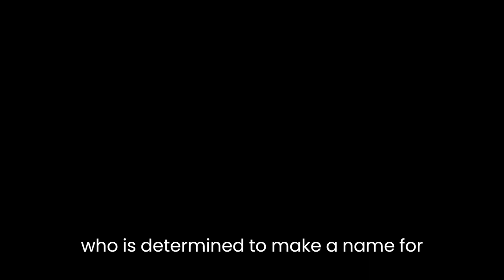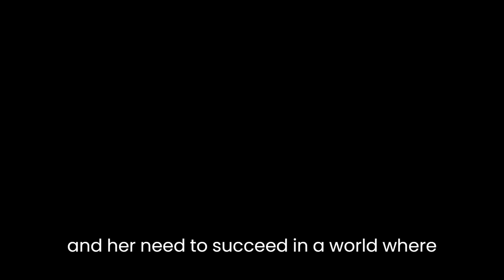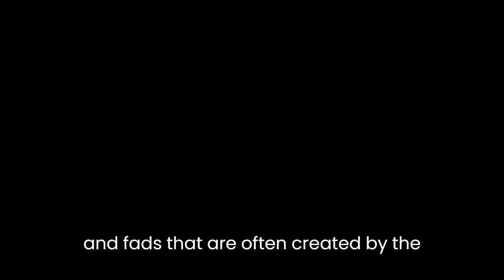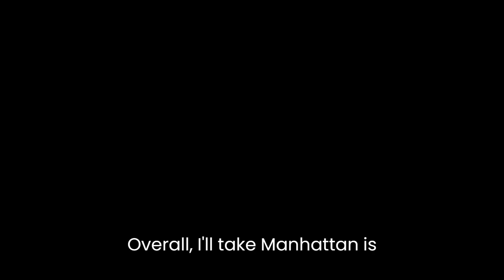"I'll Take Manhattan" By Judith Krantz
"I'll Take Manhattan" is a novel written by Judith Krantz that explores the glamorous world of the fashion industry in New York City during the 1980s. The book was first published in 1986 and quickly became a bestseller, cementing Krantz's reputation as a writer of popular fiction.The novel follows the life of Maxi Amberville, a beautiful and ambitious young woman who is determined to make a name for herself in the fashion industry. Maxi is the daughter of Zachary Amberville, a wealthy media mogul who is fiercely opposed to his daughter's desire to work in the fashion world. Despite her father's disapproval, Maxi is determined to succeed and lands a job at Gloss, a leading fashion magazine.Through Maxi's eyes, Krantz gives readers a vivid and detailed glimpse into the world of high fashion, complete with all of its glamour, intrigue, and cut-throat competition. The novel is full of colorful characters, from Maxi's boss, the enigmatic and demanding Ursula, to her rival for the affections of photographer Jake Salinger, the beautiful and manipulative Camilla.One of the most interesting themes of the novel is the tension between Maxi's desire for success in her career and her longing for love and companionship. Maxi is a complex and multi-faceted character who struggles to balance her ambition with her emotions. She is torn between her love for Jake and her need to succeed in a world where relationships can be a liability. Krantz does an excellent job of exploring Maxi's inner conflicts and making her a relatable and sympathetic protagonist.Another key theme of the novel is the power of the media and the ways in which it shapes our perceptions of the world. Maxi's father, Zachary, is a media mogul who wields enormous influence over the public's opinions and attitudes. Through Maxi's experiences working at Gloss, we see how the fashion industry is similarly driven by trends and fads that are often created by the media. Krantz is insightful in her portrayal of the ways in which the media can both reflect and shape our cultural values.At its core, "I'll Take Manhattan" is a novel about ambition, love, and the pursuit of happiness. Krantz creates a compelling and entertaining world that draws readers in with its vivid descriptions and colorful characters. The book is a page-turner that keeps readers engaged from beginning to end, with plenty of twists and turns along the way. Krantz's writing is accessible and easy to read, making this a great choice for anyone looking for a fun and engaging summer read.Overall, "I'll Take Manhattan" is an enjoyable and entertaining novel that offers a fascinating glimpse into the world of high fashion in the 1980s. Krantz's insights into the power of the media and the tension between ambition and love are both thought-provoking and engaging. Whether you're a fan of popular fiction or just looking for a fun and engaging summer read, "I'll Take Manhattan" is definitely worth checking out.